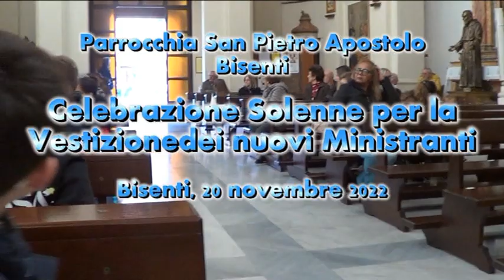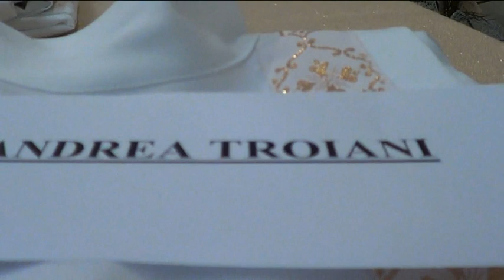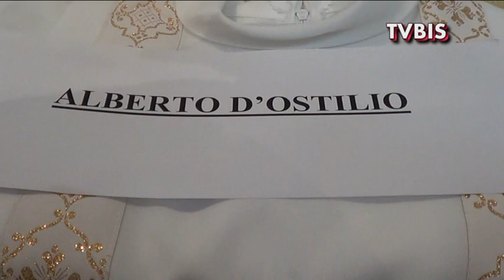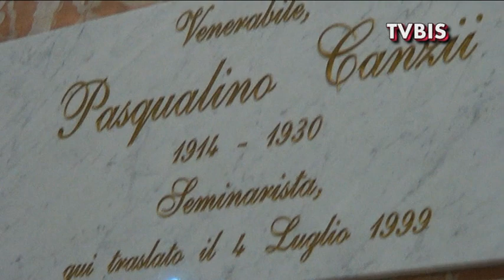LA PARROCCHIA DI BISENTI SI ARRICCHISCE DI TRE NUOVI MINISTRANTI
Federico Ciccone, Alberto D'Ostilio e Andrea Troiani entrano nel gruppo dei "chierichetti".
Bisenti, 20 novembre 2022